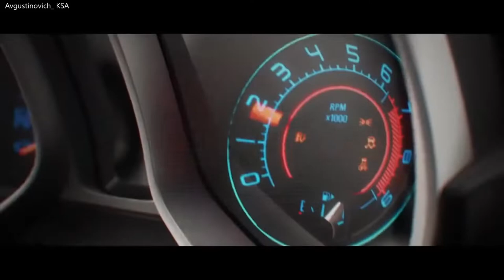NEFFEX Just Breathing 【GMV】0